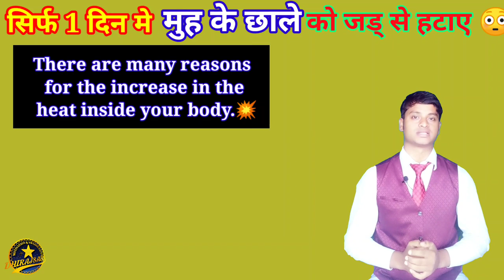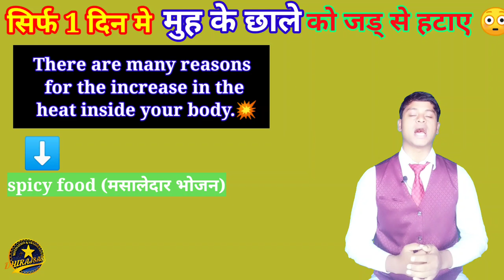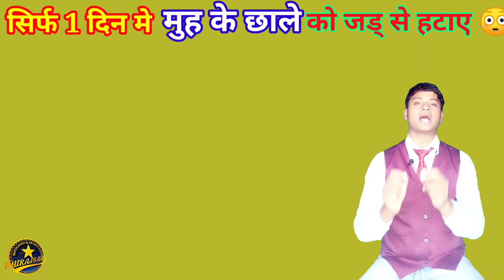cure mouth ulcers just in one day | मुह के छालो का 10 घरेलु ईलाज | mouth ulcer home remedies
MOUTH ULCER बार बार क्यों होते है? जानिए कारण, लक्षण,और उपचार
top 10 home remedies that help you prevent mouth ulcers.

Hello friends!!

About this video-In this video we are going to learn about
mouth ulcers | causes | symptoms | treatment & home remedies in Hindi |

Queries solved: -
1. way to get rid of mouth ulcers naturally
2. how to get rid of canker sores
3. mouth ulcer why is it frequent
4. what is the medicine  for mouth ulcer
5. easy home remedies for mouth ulcer

Immunity power
Doctor Dhiraj
Immunity power
# easy home remedies for mouth ulcer
way to get rid of mouth ulcers naturally
MOUTH ULCER बार बार क्यों होते है?
effective home remedies for mouth ulcer